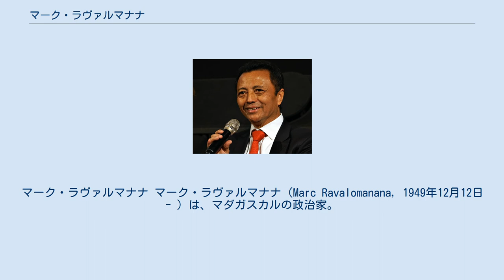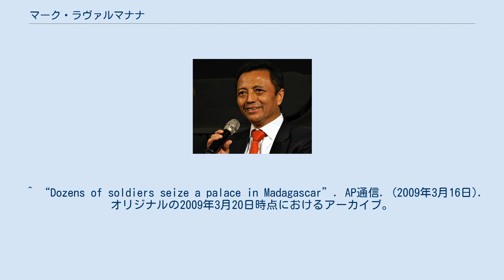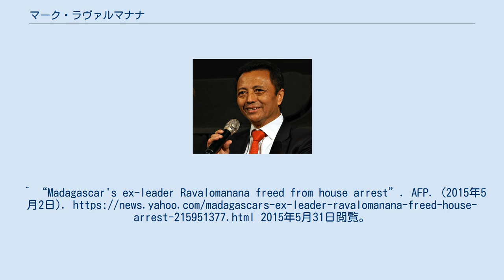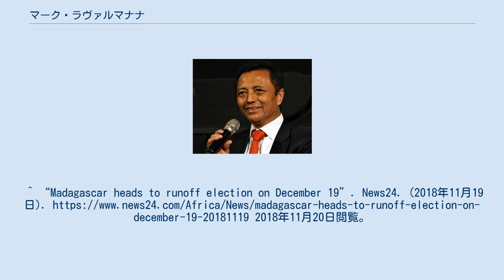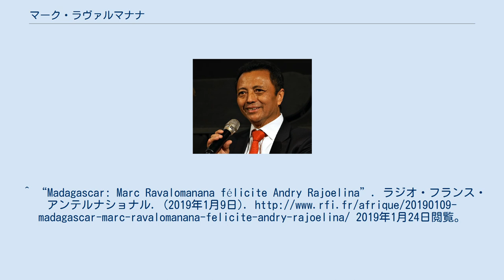マーク・ラヴァルマナナ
マーク・ラヴァルマナナ マーク・ラヴァルマナナ（Marc Ravalomanana, 1949年12月12日 - ）は、マダガスカルの政治家。
同国大統領などを歴任。
日本の報道ではラバロマナナ、あるいはラベロマナナと表記されることもある。
 メリナ族出身。
少年のころ、自家製ヨーグルトをポットに入れて、自転車に乗せてアンタナナリボ市内を売ってまわっていた。
この自家製ヨーグルトが評判を呼び、彼はティコという会社を立ち上げる。
ティコ社はマダガスカル最大の日用品メーカーとなり、ラヴァルマナナは有数の資産家となった。
 1999年に、アンタナナリボの市長選挙に立候補する。
選挙期間中はアンタナナリボの清掃活動をボランティアで行ったことで人気を高め、当選を果たす。
 2001年大統領選挙 2001年、現職のディディエ・ラツィラカの対抗馬として私はマダガスカルを愛する（通称：TIM党）の大統領候補に選出される。
彼は大統領選の公約として、アメリカ大統領のフランクリン・ルーズベルトをモデルに、以下の項目を掲げた。
 彼は、スローガンとして「恐れるものは何もない。ただ私を信じるだけでよい」と掲げ、選挙戦を展開した。
 2001年12月に投票が行われ、ラヴァルマナナは勝利宣言を行ったものの、ラツィラカは政権移譲を拒否し、ラツィラカ自身の勝利宣言を出す事態となった。
ラヴァルマナナが大統領への宣誓を行うと、ラツィラカは非常事態を宣言し、戒厳令を敷いた。
ラツィラカと彼の閣僚は、トアマシナに臨時首都を置き、一国に2人の大統領がいる二重政府状態になった。
軍部はラヴァルマナナ支持を示したが、ラツィラカ派は激しく抵抗。
首都へと続く道を閉鎖し、燃料や特に医薬品の搬送を妨害した。
その後2002年4月に最高裁判所の判決により、ラヴァルマナナの勝利が確定する。
それでもラツィラカはゲリラ活動により政権妨害を続けた。
8月には国連からラヴァルマナナ政権への支持表明がでると、ラツィラカはフランスへと強制退去を受け入れた。
その後、ラヴァルマナナは、周辺国との関係改善に努め、アフリカ連合への復帰を果たしている。
一方で、2002年の混乱により経済状況は悪化し、この回復が急務となった。
 クーデターによる失脚、亡命、帰国 2009年に野党指導者であるアンドリー・ラジョエリナをアンタナナリボ市長から解任したため対立が悪化し、またラヴァルマナナに公金を横領した容疑が持ち上がり、2009年1月から退陣要求デモが発生。
これに対し軍が発砲し犠牲者が出るなど事態は混乱を極めた。
ラヴァルマナナはこの事態を受けて、国防相と軍参謀長を解任し、警察相を「健康上の理由」で交代させた。
事件に反発した野党側は、外務省、内務保安省、教育省などの政府庁舎を占拠して強硬手段にでたが、2月20日に完全排除された。
しかし、野党側は首都での大規模集会を続け、政治対立は解決の目処が立たなかった。
 2009年3月15日、ラジョエリナはマダガスカル軍の兵士に対して大統領宮殿を占拠するよう呼びかけ、野党陣営に加わるよう促した。
1月のデモで市民に対して実力行使をした大統領に対し軍の一部で不満が高まっていたこともあり、ラジョエリナの呼びかけに呼応する形で17日、野党支持の兵士が大統領宮殿を占拠した。
ラヴァルマナナは別の宮殿におり、事件には遭遇しなかったものの同日中に大統領を辞任し、軍に権限を委譲した（マダガスカル・クーデター）。
 ラジョエリナを首班とする暫定政府発足後、ラヴァルマナナは南アフリカ共和国に亡命。
2013年の民政復帰を目指す大統領選挙には夫人のララオ・ラヴァルマナナも立候補を表明したが、その後特別選挙法院によって違法な立候補者と認定され、選挙に立つことはできなかった。
 2014年10月、亡命先の南アフリカから帰国したものの拘束され自宅に軟禁されていたが、2015年5月に釈放された。
 2018年大統領選挙 2018年マダガスカル大統領選挙に立候補し、同年11月7日の第1回目投票では得票率39.2%で1位となったラジョエリナに次ぐ35.3%を獲得して2位となり、12月19日の決選投票に進んだが、決選投票では得票率44.3％にとどまり、55.7％のラジョエリナに破れた。
ラヴァルマナナは声明で敗北を認めラジョエリナの勝利を祝福し、2019年1月19日のラジョエリナの大統領就任式にも出席した。
 ^ マダガスカルで大統領退陣要求デモに発砲、30人死亡読売新聞、20...